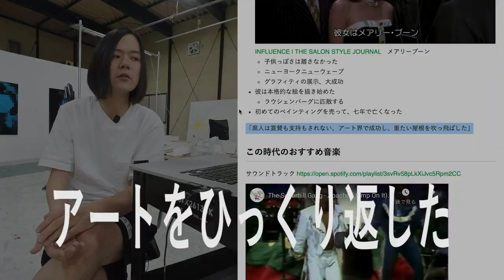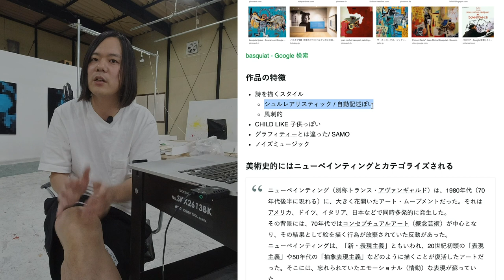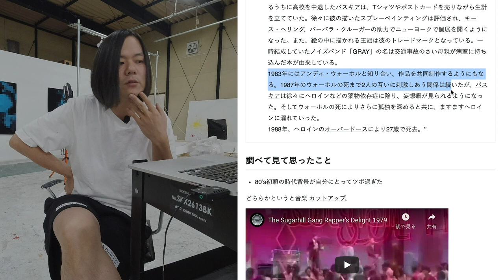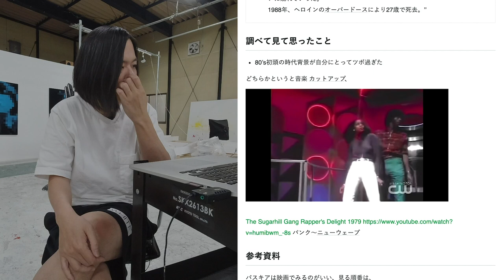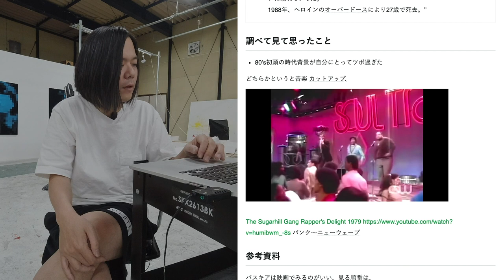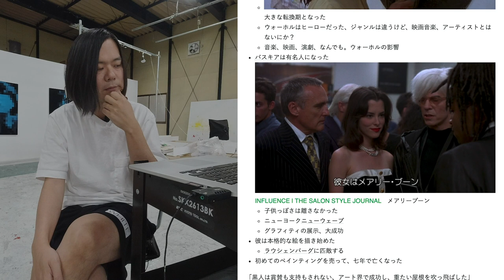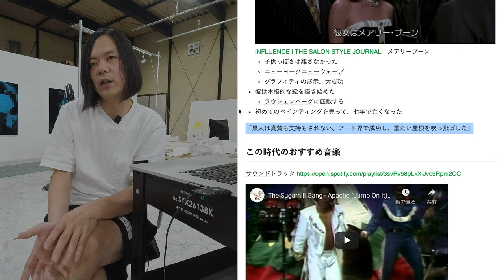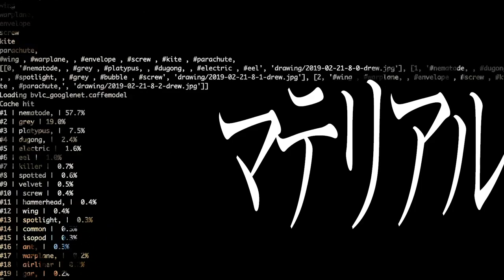コンセプトなんてくそくらえ！サブカルがアートになった日 ジャン・ミッシエル・バスキア 現代アート研究008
画集つくりました、よかったら買ってください🫡

 今回はジャン・ミッシエル・バスキアについて研究をしていきたいと思います。

参考資料

バスキアは映画でみるのがいい、見る順番は、

1. バスキア、10代最後のとき (字幕版)
2. DOWNTOWN81
3. バスキア(字幕版)

がよいかと。

他の資料はこちらにまとめています。

+ SNS